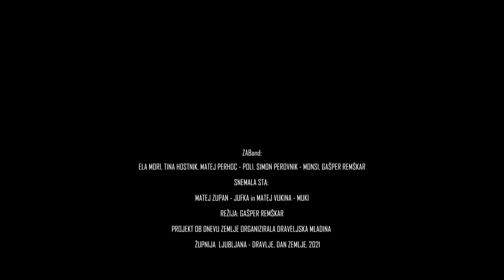Vsa zemlja govori - ZABand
Vsa zemlja govori - ZABend
Avtor pesmi: Judita

Člani zasedbe ZABand:
Marcel Nemanič - klaviature
Ela Mori - violina
Tina Hostnik - vokal
Matej Perhoč - kitara
Simon Perovnik - bas kitara
Gašper Remškar - bobni

Župnija Ljubljana - Dravlje, projekt Dan Zemlje, 2021